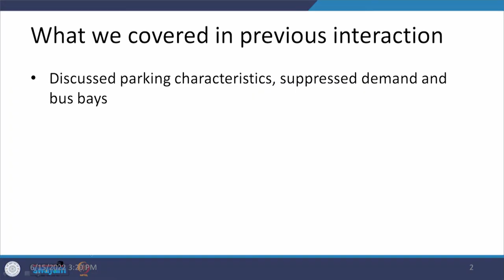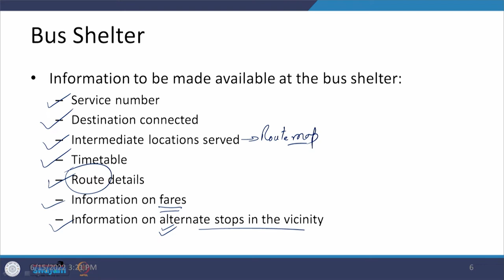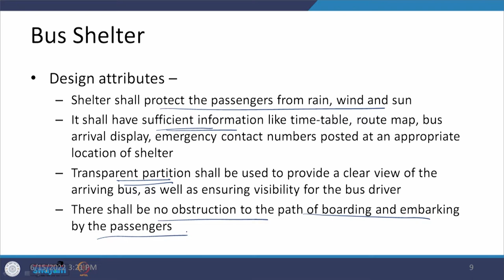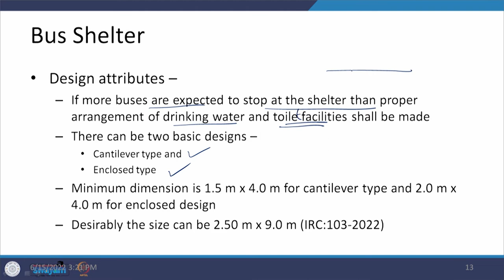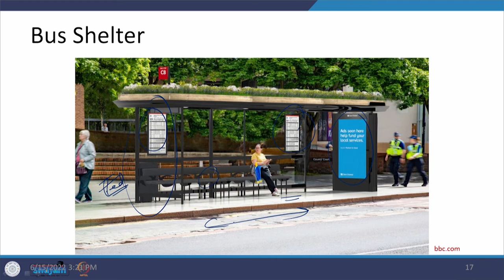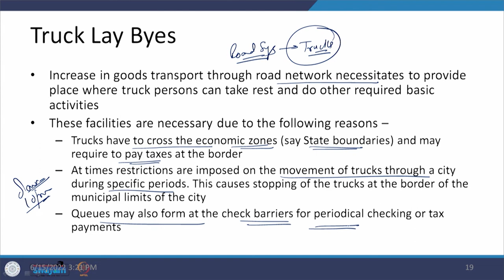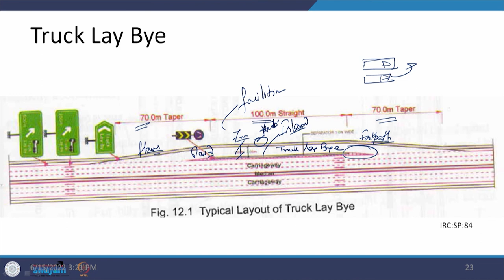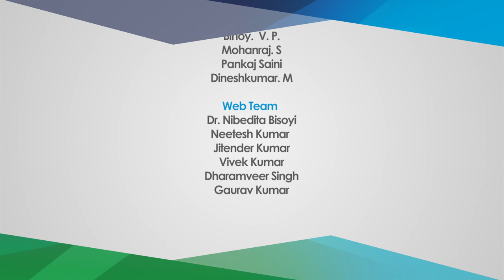Lecture 58: Design of Facilities - 6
This lecture discusses criteria for location seleciton, information availiblity and design of a bus shelter. It further discusses the requirements, facilities and design of truck lay byes.